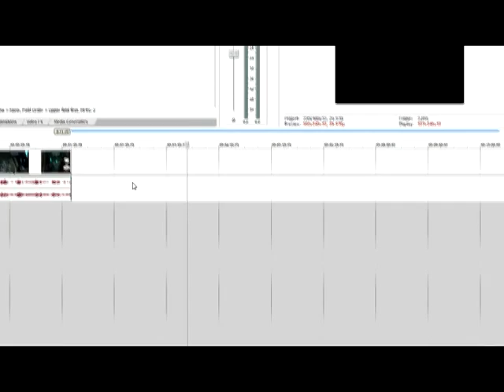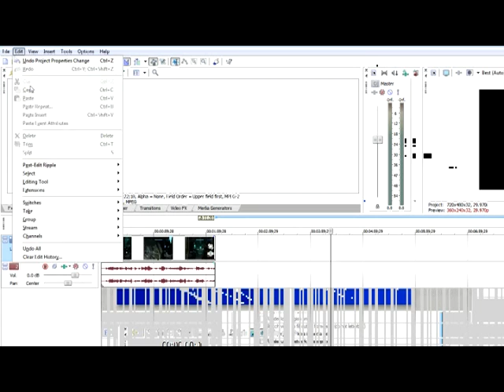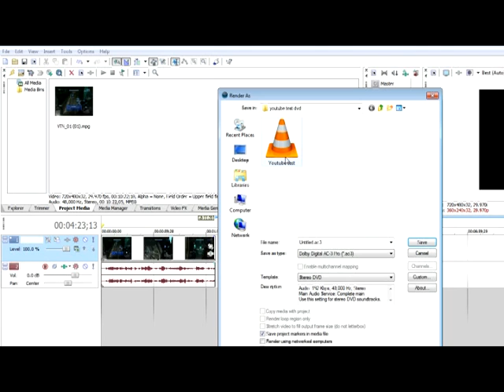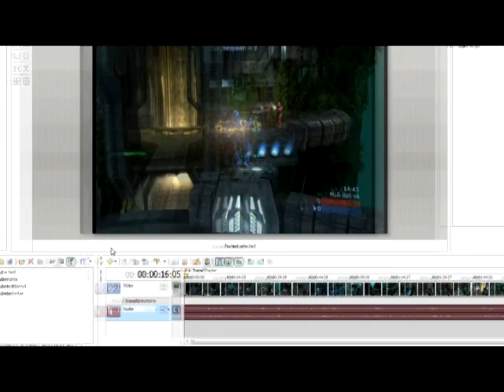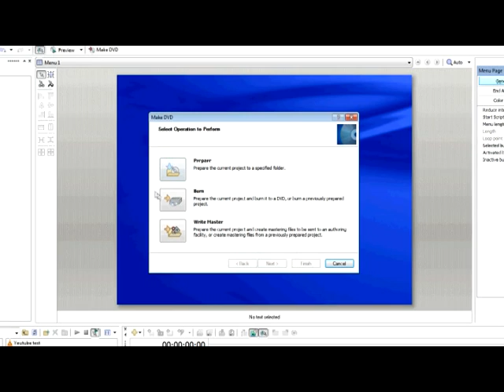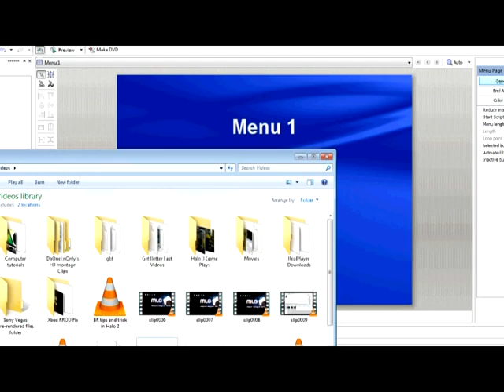Making a DVD from a video file prt2.mpg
Prt 2 : Making DVD using Sony Vegas and DVD architect

Prt 3: Making DVD using Windows DVD maker with any rendered file